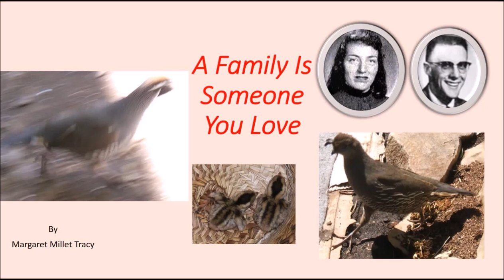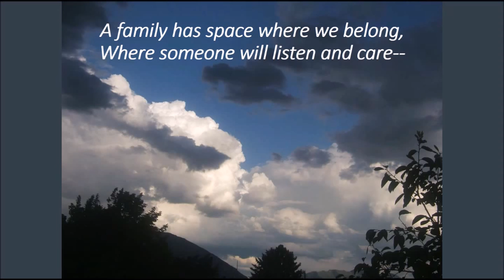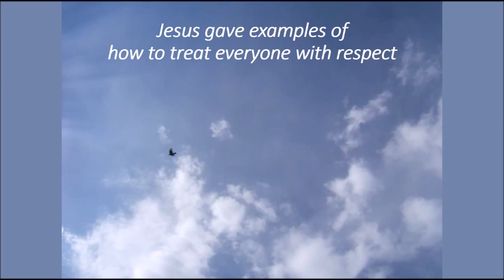A Family Is Someone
Our families need to be united to enjoy love, peace and happiness.  I love our family and  extended relatives who are responding with such sweetness to our B. Kay Tracy family project, begun in 1969 when  Kay was called on a stake mission.  After Kay's passing, I was told to weep;  which I did. Our lovely neighbor brought us boxes of tissues, which we used up by the end of the day.  Two days later, Kay came into my mind telling me 'to get up off that couch and get busy--it would help!'  It has.  I did not know the project was still' on, needing to be finished  by ME without him here!  And he Is helping--all the time!